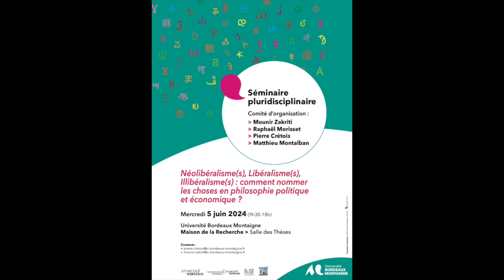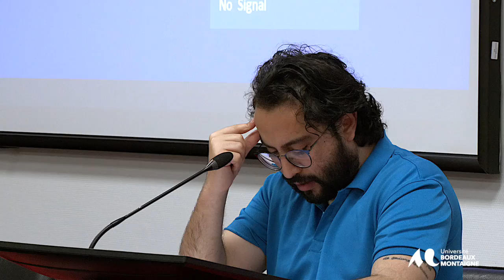Séminaire « Néolibéralisme(s), Libéralisme(s), Illibéralisme(s) : Conférence de Christian Nadeau,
Séminaire « Néolibéralisme(s), Libéralisme(s), Illibéralisme(s) : comment nommer les choses en philosophie politique ? »
Pr. Christian Nadeau, Professeur au Département de philosophie à l’Université de Montréal.
La question des droits sociaux au regard et en confrontation avec la pensée néolibérale
Organisation : Mounir Zakriti, Doctorant en philosophie politique, Pierre Crétois, MCF en Philosophie, Raphaël Morisset, Doctorant en sciences politique, Matthieu Montalban, MCF en Sciences économiques